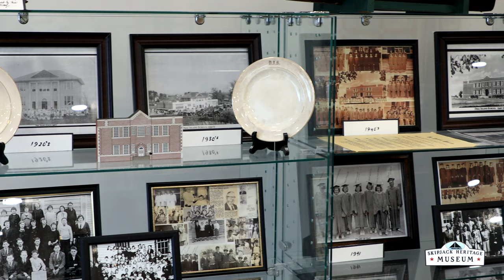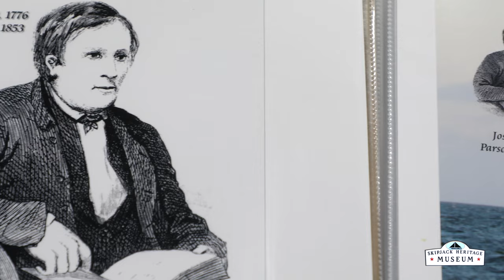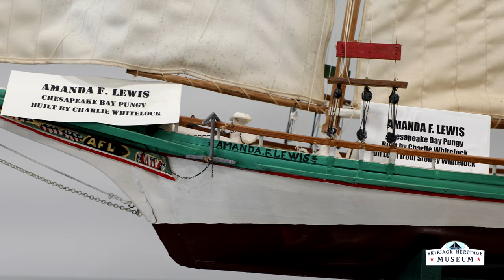Skipjack Heritage Museum Tour by the Beach to Bay Heritage Area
Join the Beach to Bay Heritage Area for a tour of the Skipjack Heritage Museum